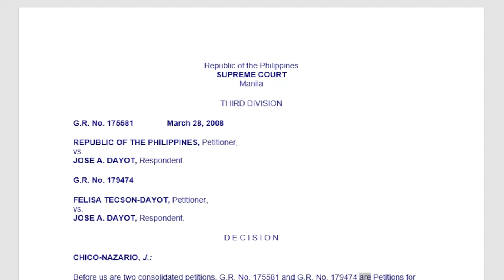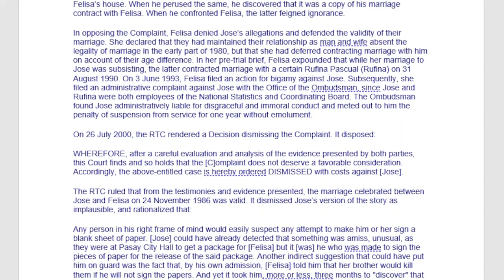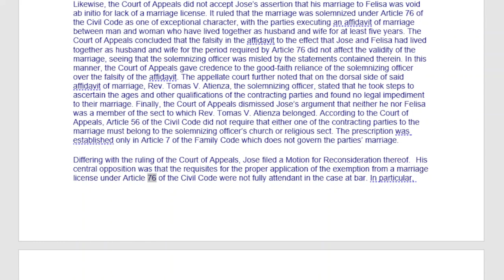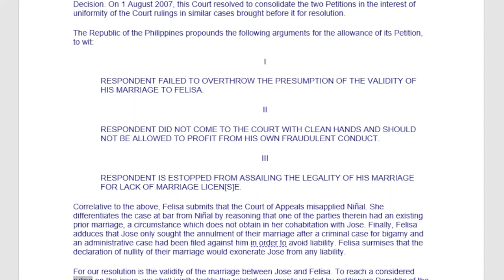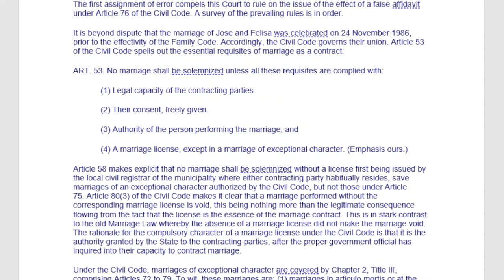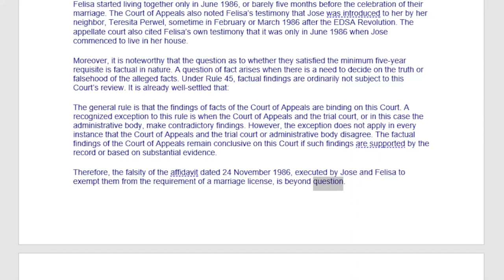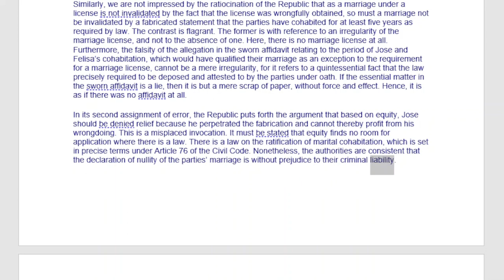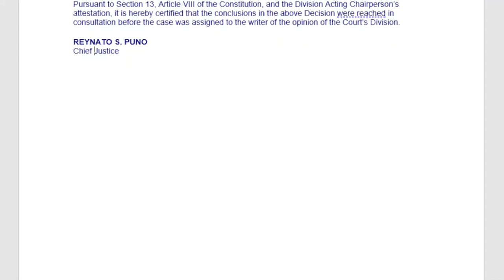Republic vs Dayot | G.R. No. 175581| Philippine Jurisprudence | Persons and Family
This is one of the land mark cases decided by the Supreme Court as part of our law school journey.